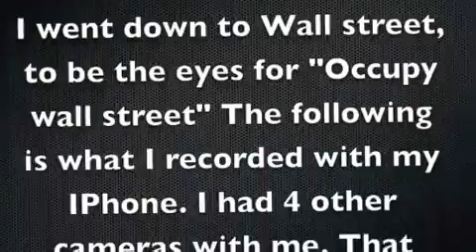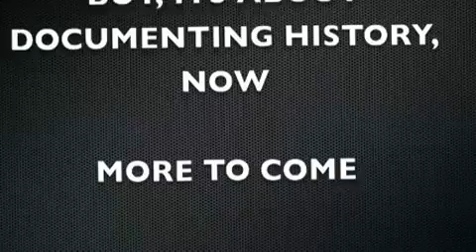Occupy-11-17 IPhone pt1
This is reality television. Turn off your TV and go "Tell-a-vision"